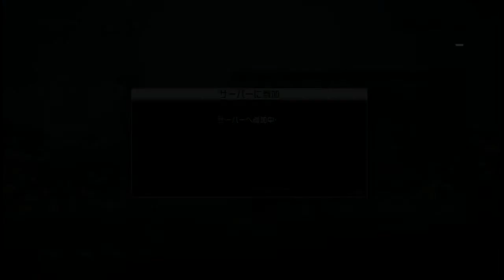【BF4】バトルフィールド４ みそで実況ちゅう！その１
「セレクト押せばなんとかなる時代は終わった」

PS3のBF4です。下手でも存外に楽しめますの。
相も変わらぬ手前ですが、どうぞごゆっくり。